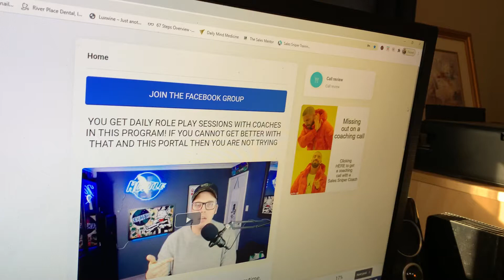SALES SNIPER REVIEW | GRAVITY CONSULTANT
If you are thinking about being an INBOUND CLOSER but can’t cough up $12,000 US then this might be for you. Don’t let the price fool. This is high level stuff.

$25 to start. $50 per week after that. Cancel anytime.

You get a high level course scripts roleplays with peers and a Facebook group second to none. Check em out.

So take from a guy on the inside.

Here is the link check it out...